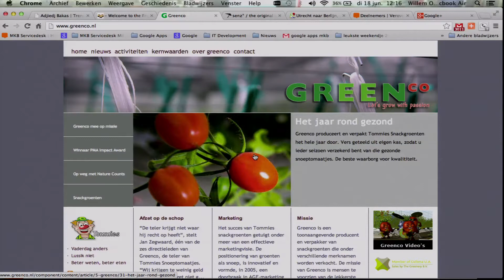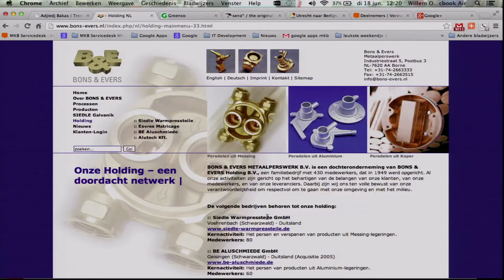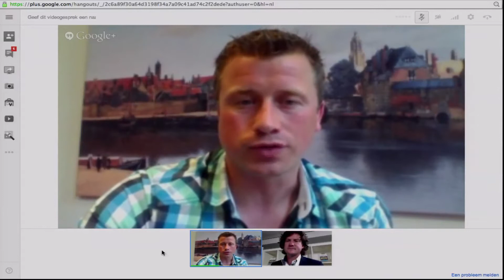Ondernemen in Duitsland: er zijn wel degelijk grote verschillen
Ondernemen in Duitsland is een logische stap. Het is dichtbij , een enorme afzetmarkt en de economie groeit hier nog. Het lijkt makkelijk om voet aan de grond te ktijgen in ons buurland, maar volgens ondernemers Jos van Mil (Greenco), Ton Kemperink (Bons & Evers), Philip Hess (Senz Umbrellas) en trendwatcher Adjiedj Bakas verkijken veel ondernemers zich hierop.
In het webinar vertellen zij over hun ervaringen met ondernemen bij onze oosterburen.

De onderwerpen Waarom zakendoen in Duitsland, de Duitse zakencultuur, het belang van goed Duits spreken en het vinden van geschikte handelspartners komen aan de orde in dit webinar. Jos van Mil vertelt bovendien over zijn ervaringen tijdens de handelsmissie naar Zuid-Duitsland, die begin juni plaatsvond.

Export Award
Ondernemer Philip Hess van Senz Umbrellas vertelt waarom hij meedoet aan de MKB Export Award en hoe hij de Duitse markt opnieuw benadert, nadat een eerder Duits avontuur op niets uitliep.